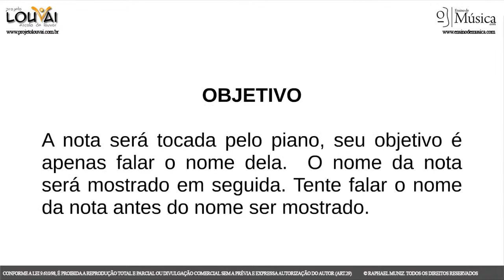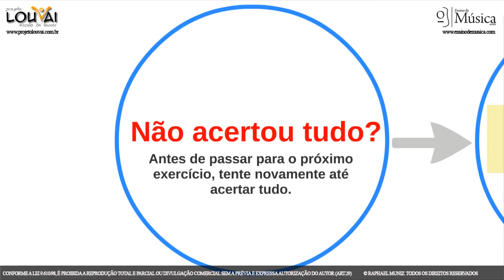Exercício 11 (Clave de Sol) - Leitura de Notas na Partitura (Teoria Musical Online)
TEORIA MUSICAL ONLINE
# Material exclusivo das Aulas de Teoria Musical do curso Ensino de Música.com e do Projeto Louvai

# Leitura de Partitura. É importante seguir a ordem dos exercícios, para melhor aprendizagem.

# Clique no "joinha" e se inscreva no canal, essa são algumas formas de você contribuir para que o Projeto Louvai juntamente com o Ensino de Música.com continuem disponibilizando materiais de estudo de forma gratuita.

# O Ensino de Música.com atua na cidade de Petrópolis oferecendo cursos musicais. Através do nosso site você poderá estudar Teoria Musical Online, saiba mais acessando

CURSO DE MINISTRO DE LOUVOR

# Para saber mais sobre o Curso de Ministro de Louvor ou sobre o Projeto Louvai, convidamos você a acessar o nosso

# Curta nossa página no facebook e saiba das novidades em primeira mão